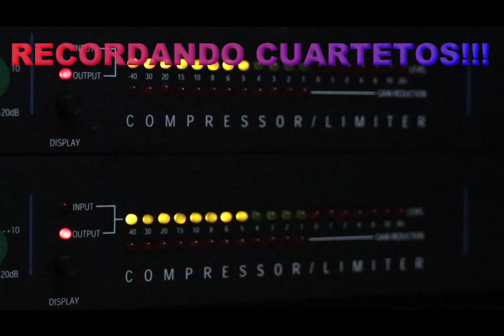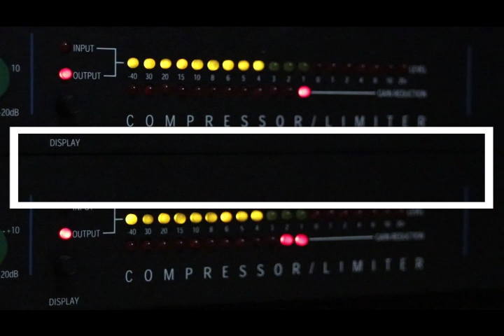Manto Negro "Si Dios se enoja" Año 1987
Manto Negro, material discográfico "Si Dios se enoja" Año 1987
Con las voces de Daniel "Rulo" Pucheta y Rubén Pereyra
Temas elegidos: Piel de cordero - Amárrala a la cadena - Si Dios se enoja - La borrachera - No tengo miedo que me engañes - Te quiero así - Nunca mas puede ser - María siempre.
                  Y a seguir Recordando Cuartetos!!!